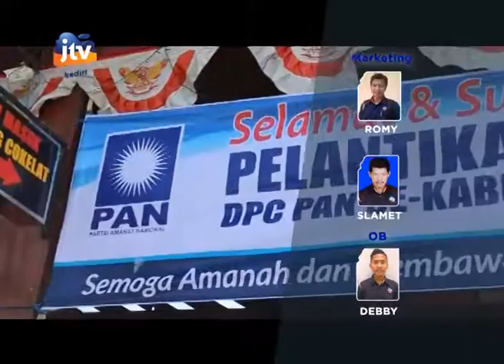Pelantikan PAN Se- Kabupaten Blitar - Segmen 4